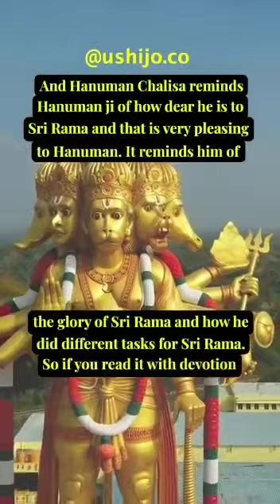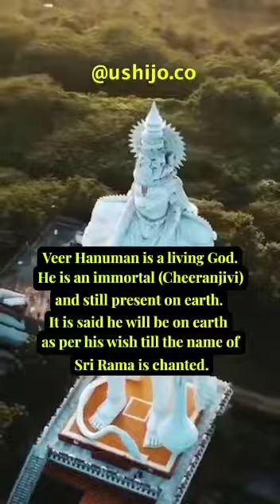12 March 2024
Video from Anju Pandey 🥰🥰🥰🥰